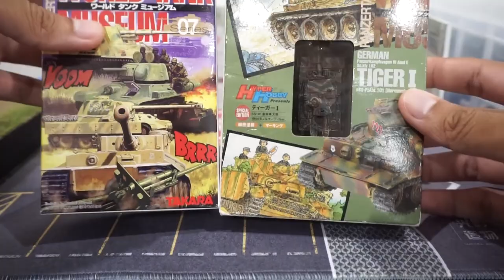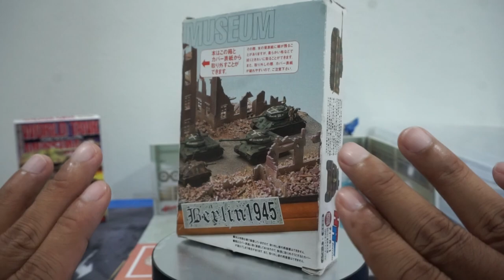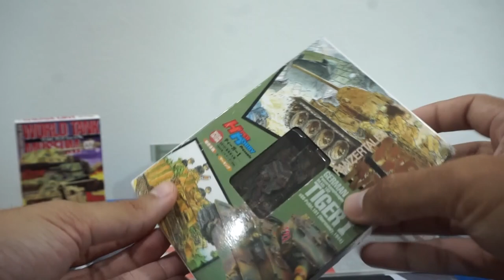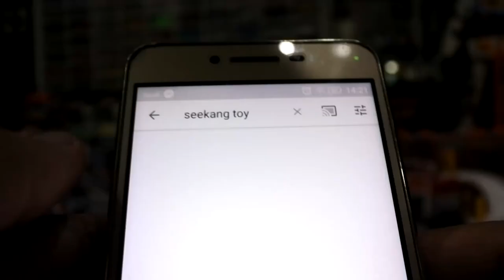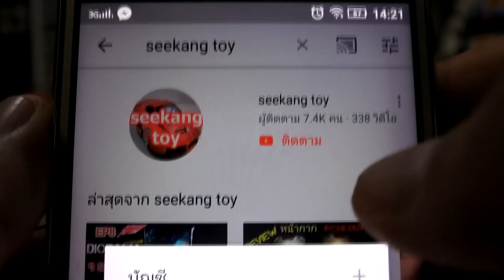รถถังจิ๋ว hyper hobby TIGER I German 1:144 Candy Toy Unboxing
รถถังจิ๋ว hyper hobby Tank TIGER I German 1:144